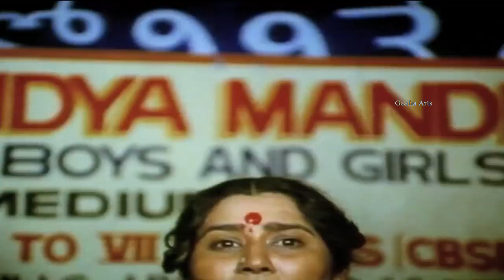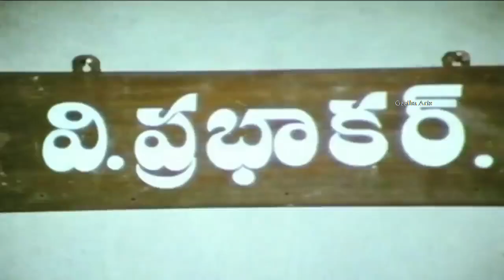Dabbu bhale jabbu movie climax ending part